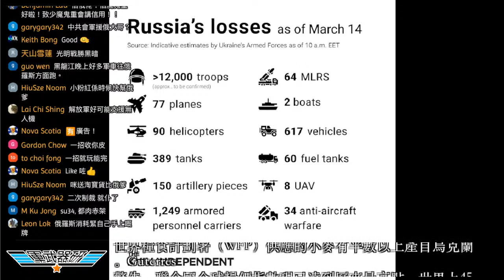烏克蘭戰場繳獲大量俄羅斯高價值武器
主持人:  LARRY    SIMON   VI

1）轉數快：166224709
2）恆生銀行：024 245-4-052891
3）PayMe：90369101